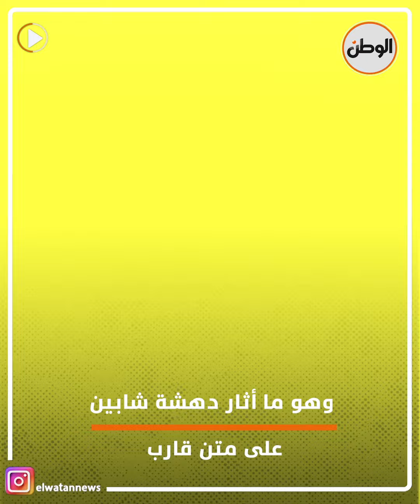قرش ضخم ينقذ حياة سلحفاة بحرية بطريقة مذهلة